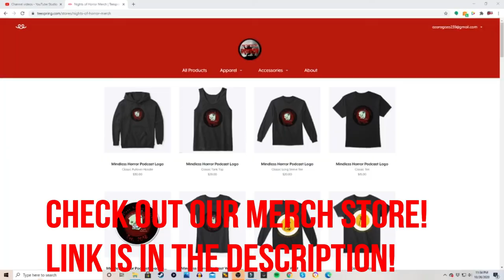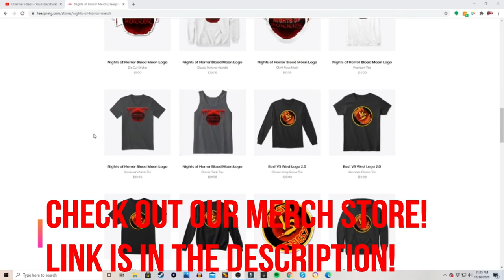Michael Siegel Interview - Mindless Horror Podcast Episode 126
We sit and talk with Michael Siegel who play one of the Terenzi Brothers from Killer Klowns from Outer Space to talk the film and pay tribute to Peter Licassi!